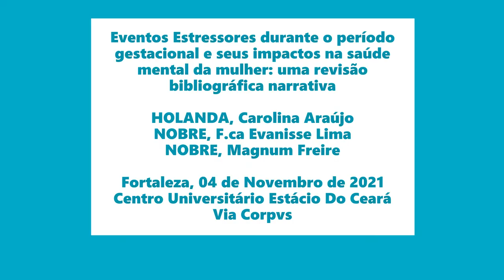Eventos Estressores durante o período gestacional e seus impactos na saúde mental da mulher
Apresentação do Artigo:  Eventos Estressores durante o período gestacional e seus impactos na saúde mental da mulher: uma revisão bibliográfica narrativa.

Autores:
HOLANDA, Carolina Araújo
NOBRE, F.ca Evanisse Lima
NOBRE, Magnum Freire

Evento realizado no auditório Via Corpvs em Fortaleza (04/11/2021) como parte da programação da Semana de Psicologia do Centro Universitário Estácio do Ceará.